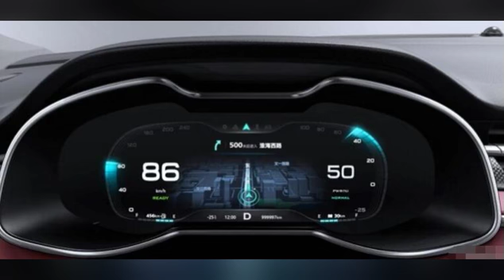名爵6混动版广州车展发布 搭插混系统